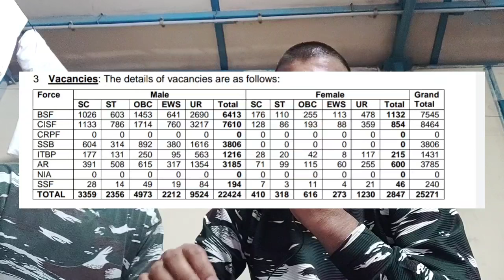সপোন পূৰণৰ বাবে কি কি কৰিছিল চাওক-Motivational story/SSC GD apply কৰা সকলে চাওক/SSC 2021 bharti tips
In this video we discussed about SSC gd 2021 bharti. Interview with a ssc gd selected candidate from Assam . Best defence job. Paramilitary in India.

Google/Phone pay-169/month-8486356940